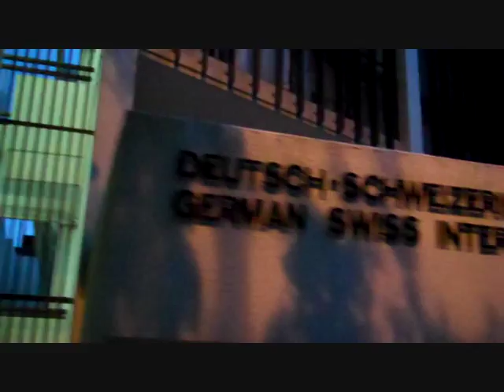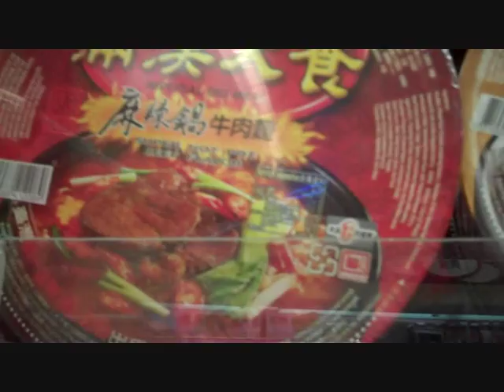My School in Hong Kong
I went to the German Swiss International School growing up for the most part until I transferred to the American school - Hong Kong International School - in high school.  But...that can be another video for my next trip back to HK!  For now, here is German Swiss!!!